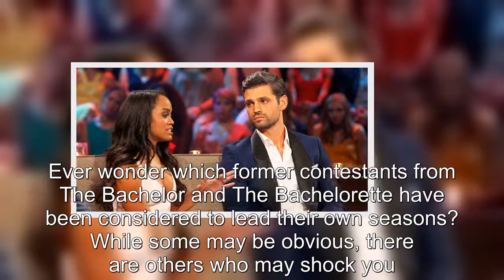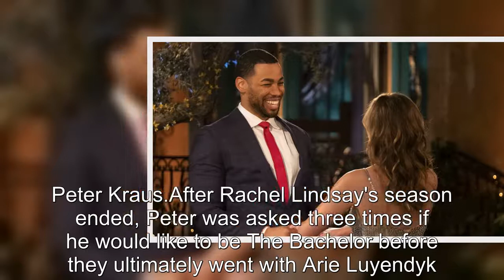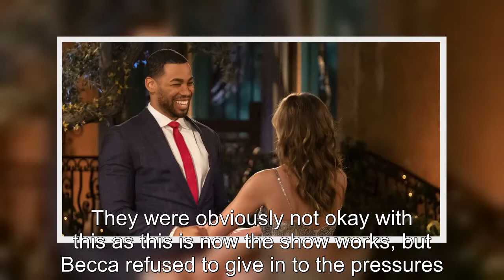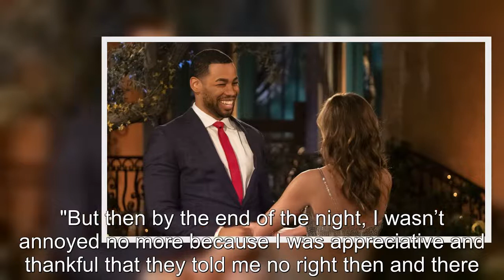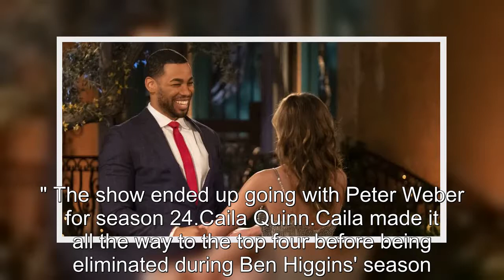Bachelor: Past Contestants Who Almost Became Leads Of Another Season